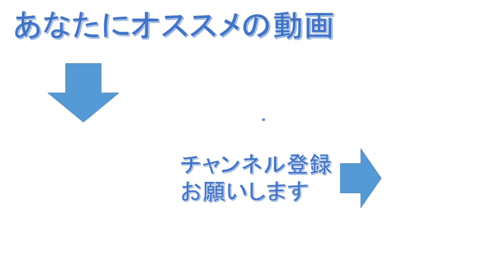「世界三大悲劇」「世界十大小説」とも称されるエミリー・ブロンテの傑作『嵐が丘』を紹介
【紹介本】『嵐が丘』